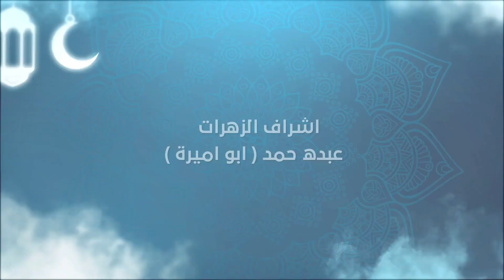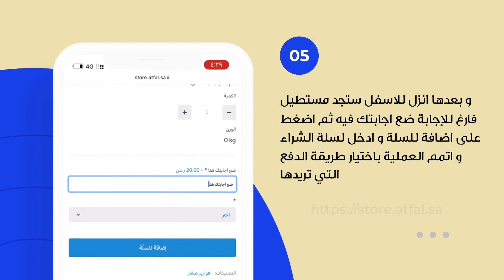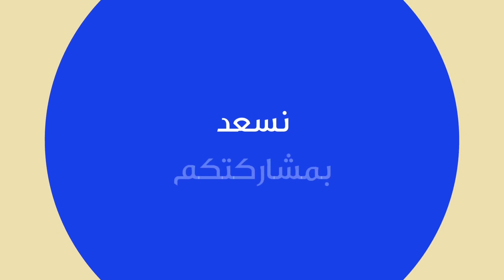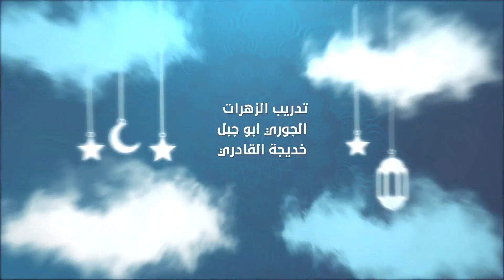قناة اطفال ومواهب الفضائية فوازير صغار الفزورة الثانية عشرة بدون ايقاع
الآن تم افتتاح قناة اطفال ومواهب نونو
قناة جديدة خاصة بمحتوى مميز للاطفال

قناة اطفال ومواهب المملكة العربية السعودية جازان
تردد القناة 11373 افقي على القمر نايل سات 🛰
وعلى الرقم 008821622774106 من جميع انحاء العالم 📞